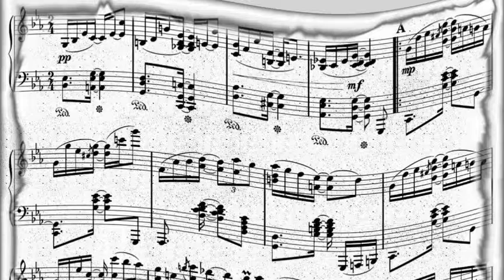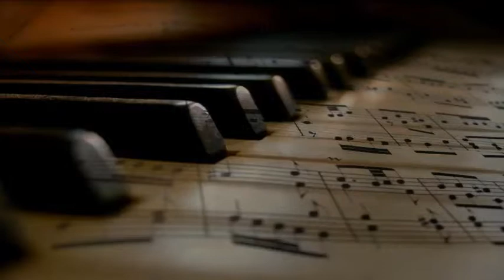Peggy Lee - Joey, Joey, Joey